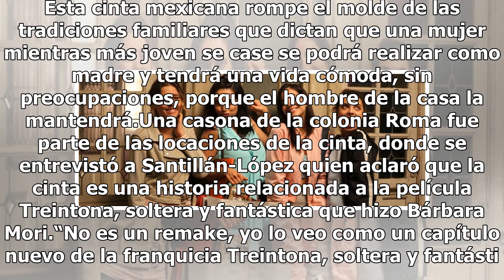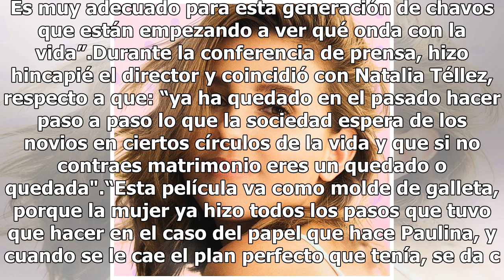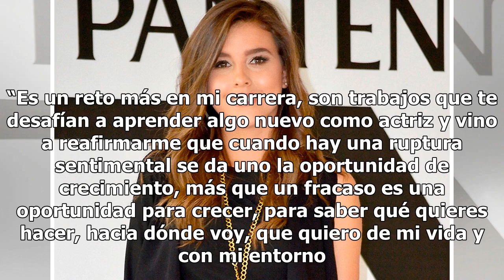Paulina Goto ahora va como Veinteañera, Divorciada y Fantástica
A dos días de culminar el rodaje de la comedia romántica Veinteañera, divorciada y fantástica su director Noé Santillán-López hizo la presentación oficial de la historia que protagoniza Paulina Goto, quien además de interpretar algunos temas que se incluirán en la cinta, tuvo que aprender a ejecutar...